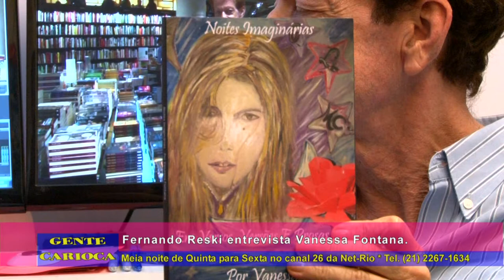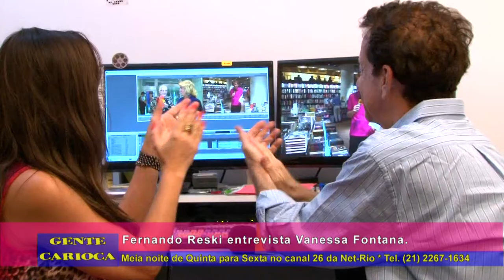Vanessa Fontana com Fernando Reski no Gente Carioca